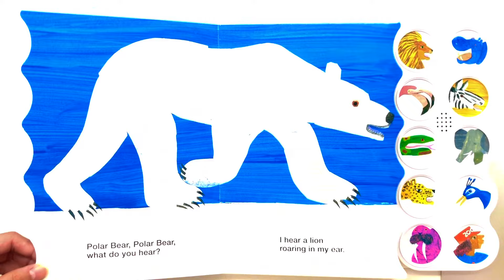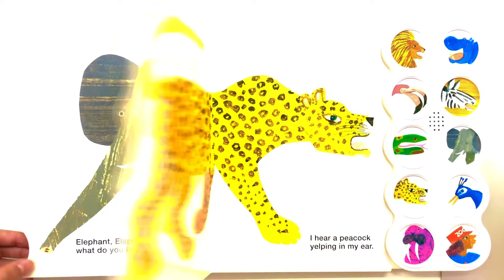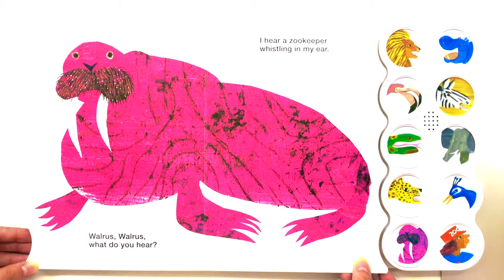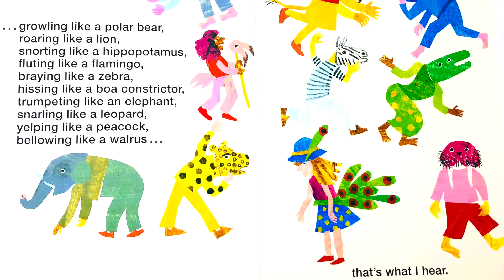読み聞かせ絵本「ホッキョクグマさん、あなたは何を聞いたの？」/ Children's Book「Polar Bear, Polar Bear, What Do You Hear?」日本語ver.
今回ご紹介する読み聞かせ絵本は「Polar Bear, Polar Bear, What Do You Hear?」です。

主に音の出る絵本を紹介しているSound Books(サウンドブックス)です。

車や電車などの乗り物や、動物、恐竜、日本語や英語など、知育に最適な音の出る絵本をたくさん紹介します！

紹介してほしい音の出る絵本などがありましたら、コメントください！
その他、感想なども気軽にコメントお願いします！